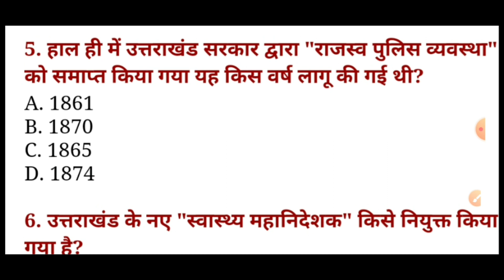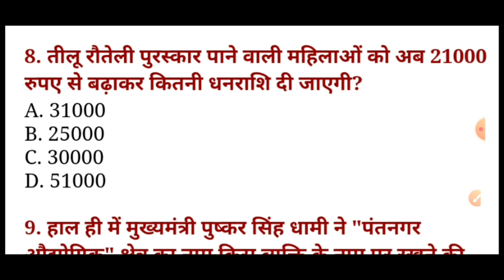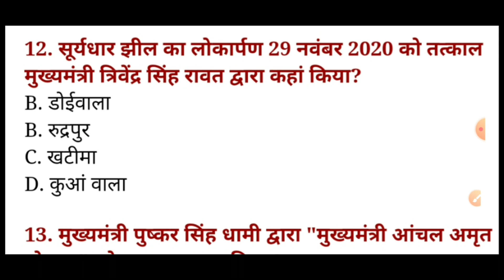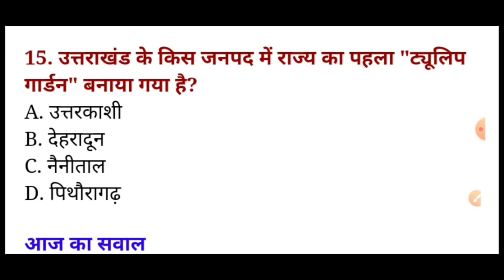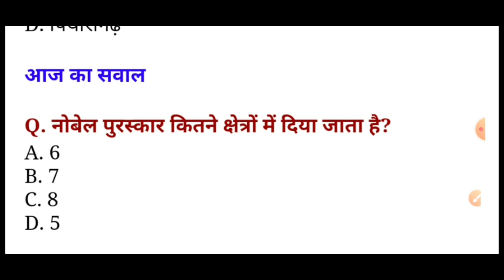Uttarakhand Current Affairs 2023 | उत्तराखंड करंट अफेयर्स 2023 | Ukpsc patwari lekhpal, forest guard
# उत्तराखंड_लेखपाल
उत्तराखंड_फॉरेस्ट गार्ड
# उत्तराखंड सहायक लेखाकार

forest_guard sahayak lekhakar
uttarakhand police_constable
# उत्तराखंड_पटवारी
# उत्तराखंड_फॉरेस्ट_गार्ड
 # उत्तराखंड_सहायक_लेखाकार

# उत्तराखंड लोक सेवा आयोग# उत्तराखंड पटवारी उत्तराखंड लेखपाल

uttarakhand_sahayak lekhakar

ukpsc_new_exam_calender 2022